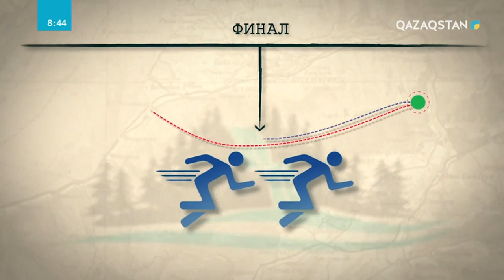«24 SAǴAT TABIǴAT QUSHAǴYNDA». 15-бағдарлама. ФИНАЛ